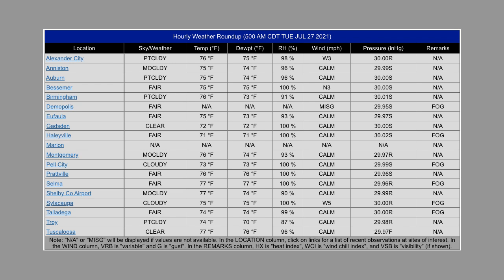Weather Xtreme for 27 July 2021